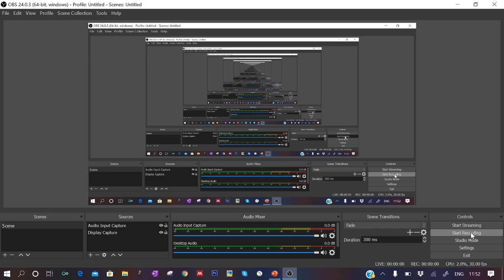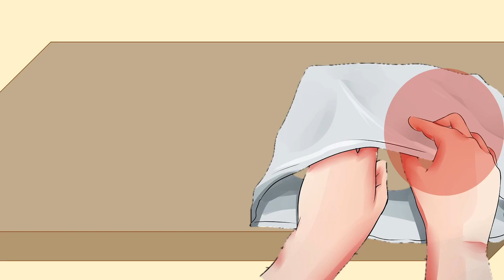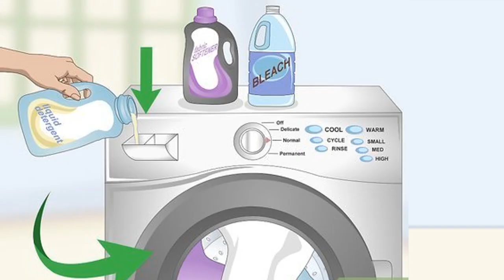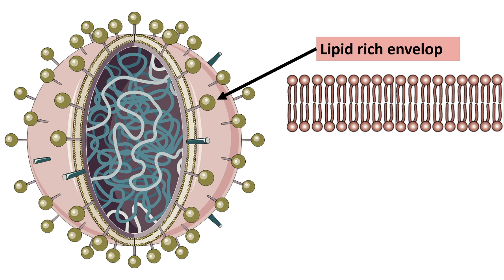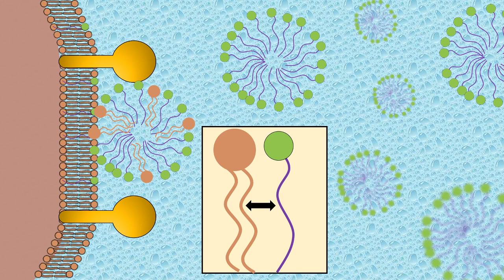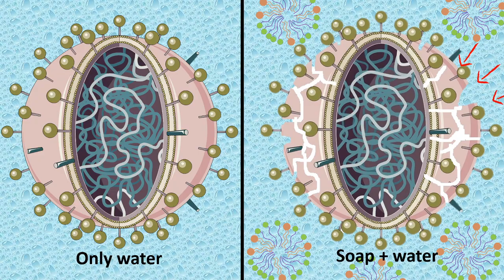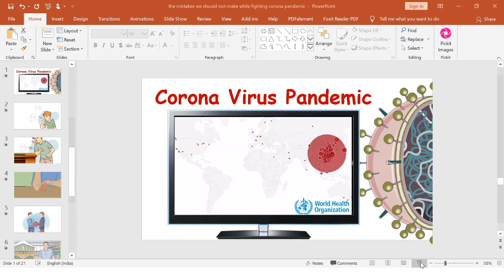How hand washing with soap can kill corona virus?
This video explains how handwashing can kill coronavirus .